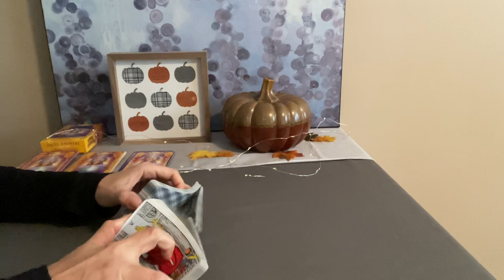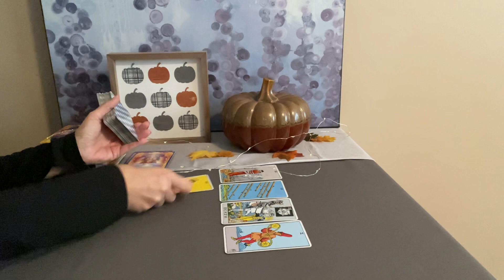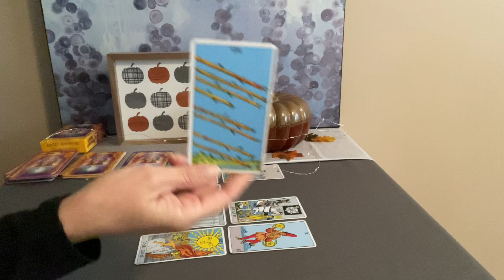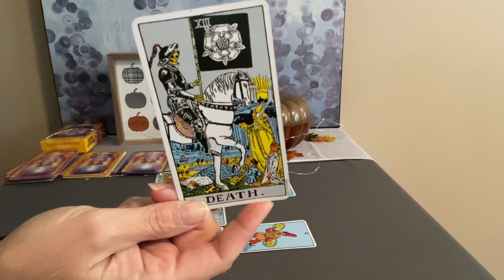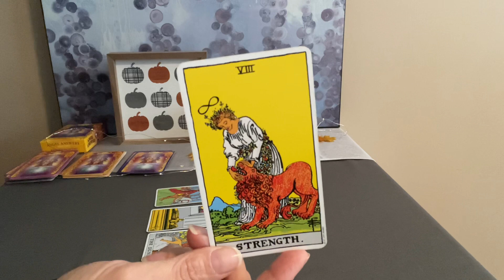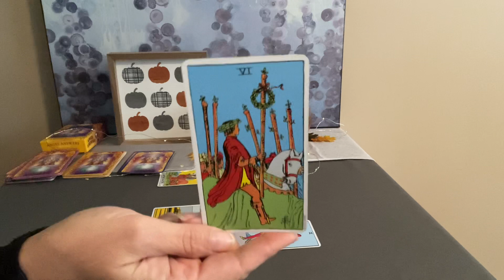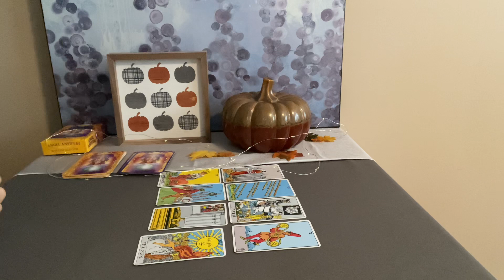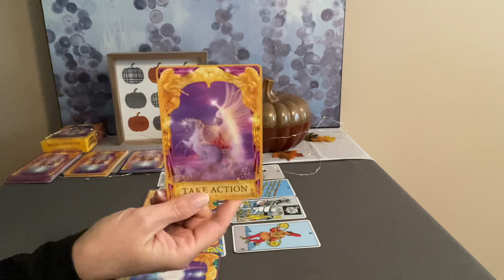PISCES Tarot November 14–21–Swift change❤️💰🌎